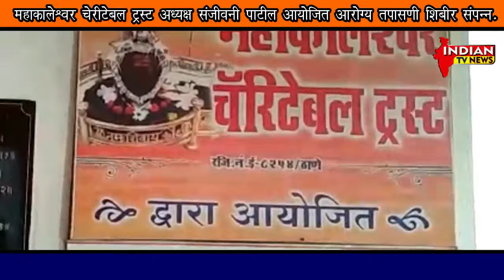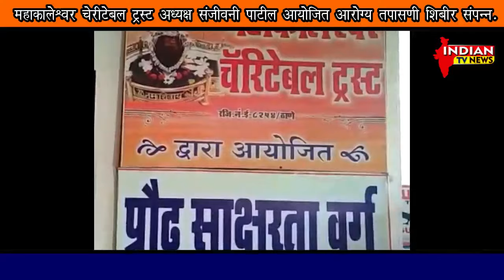महाकालेश्वर चेरीटेबल ट्रस्ट अध्यक्ष संजीवनी पाटील आयोजित आरोग्य तपासणी शिबीर संपन्न.